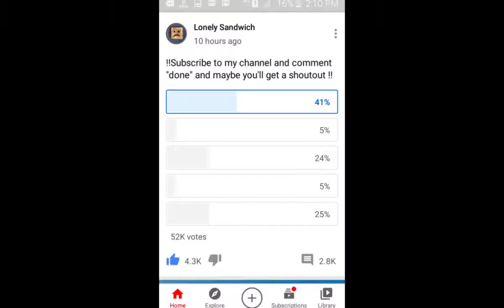Random Short: Random Pictures: Part 2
Another crappost

MUSIC
breakup simulator lite [BFB OST by Michael Huang]
Among Drip

This video does not contains any mature or innapopriate things. And this video does NOT violating YouTube policy and community guidelines.

This video has classified PG. May contains guns & cursed images (maybe). The parental guidance is recommended for younger viewers.

An SWF Production, in association with Bureau Studios.